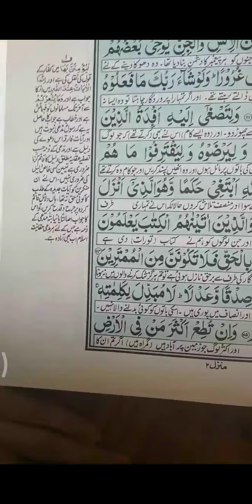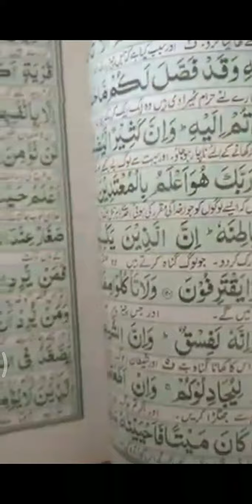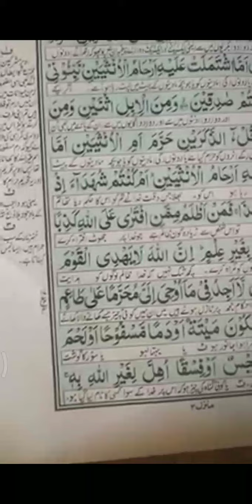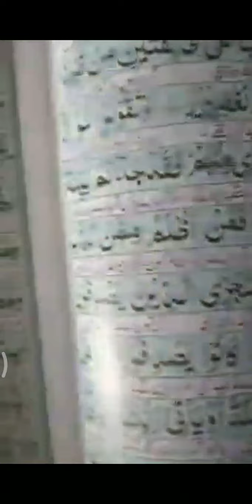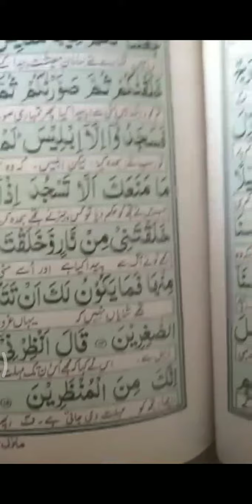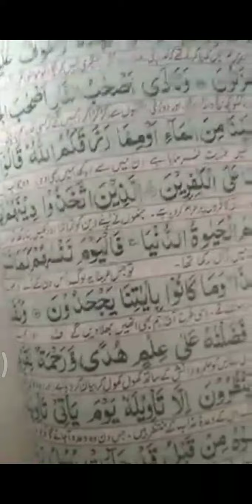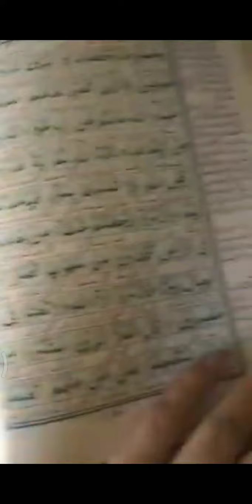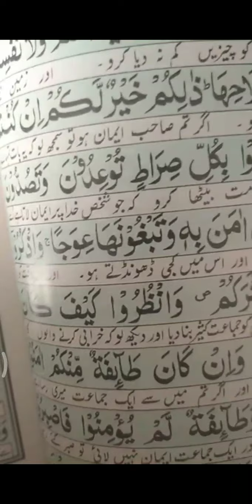8th sipara Urdu translation Quran Pak with Dua Amna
Alhumdollilah MashaAllah please Allah forgive us for any mistake